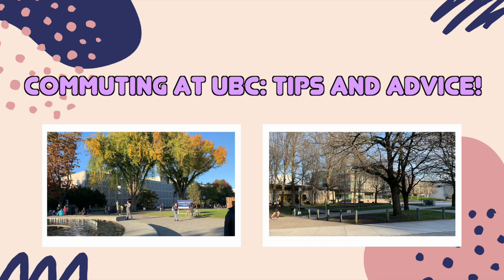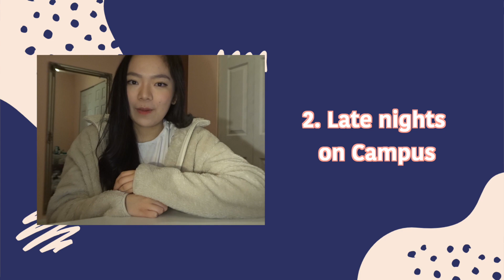Commuting to University: Tips and Advice!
Planning on commuting to UBC? First year engineering student, Sharon, gives us a few pieces of advice from what she has learned after a year of living off campus!

Edited by: Sophie